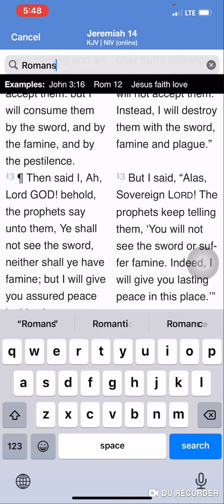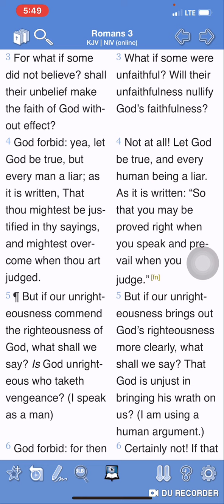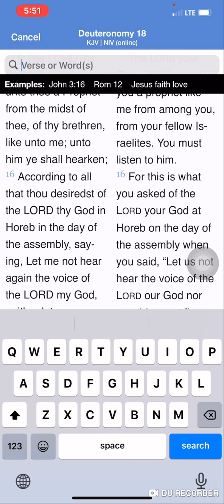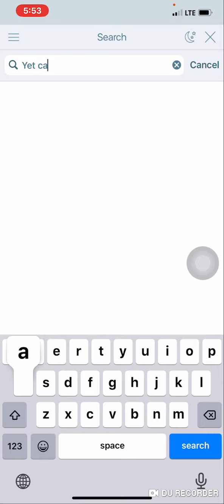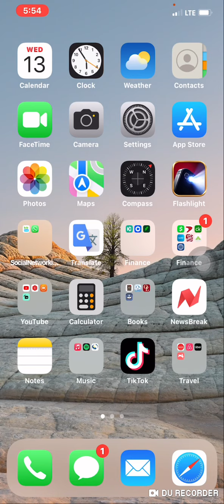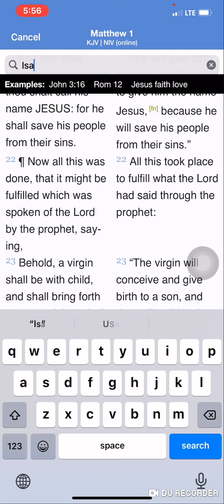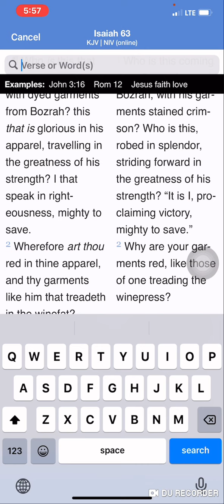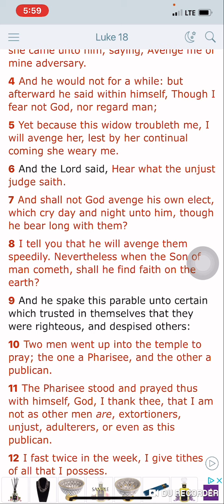@ David Banner CC The Non Elect